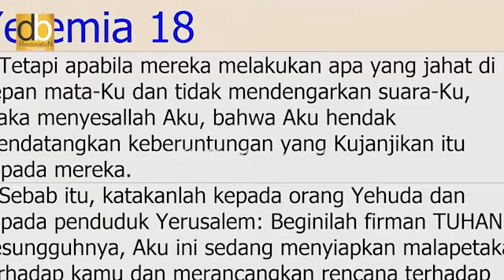PDT DEBBY BASJIR - GEREJA BUKA MATA!!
Terima kasih.. chanel ini ada karena saudara ikut membantu untuk like,subscribe dan share. chanel ini berisi tentang khotbah-khotbah hama Tuhan, dan puji-pujian yang dapat membangun iman kita semakin bertumbuh di dalam Tuhan.

semoga chanel ini menjadi berkat bagi kita semua
amin
gbu